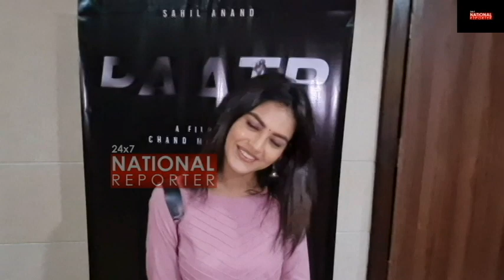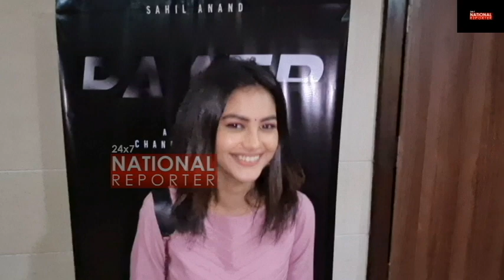Molkki Serial Actress Priyal Mahajan Full Exclusive Interview | Priyal Mahajan Reacts On Sahil Movie